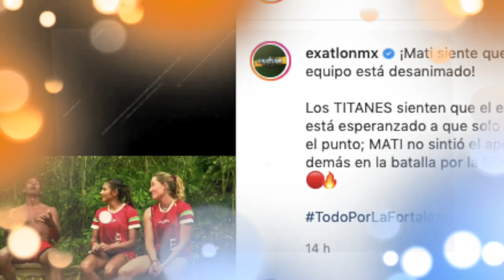Mati resiente que los Titanes no la apoyen cuando no da puntos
La atleta notó que cuando no ayuda a su equipo a conseguir puntos, ellos la ignoran, algo que la está haciendo sentir mal rumbo a la recta final de Exatlón 2021.UNETE A NUESTRO CANAL HERMANO